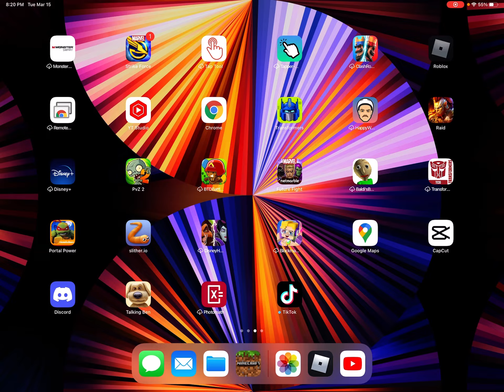Skream solos auto clicker